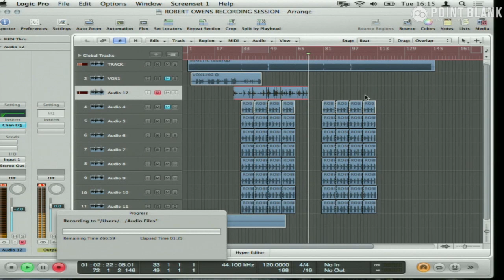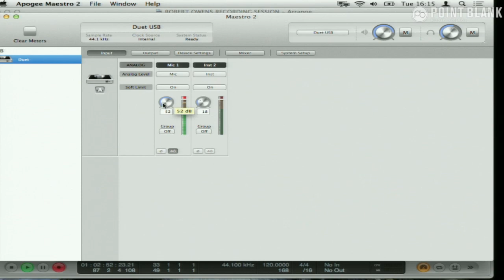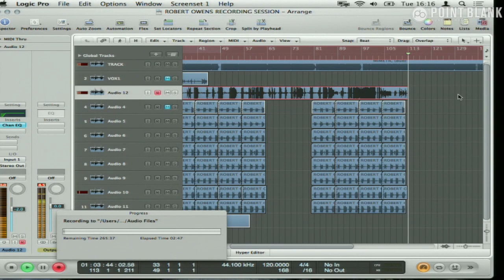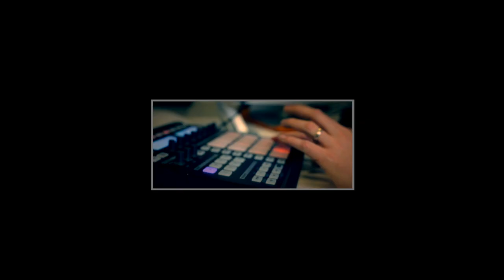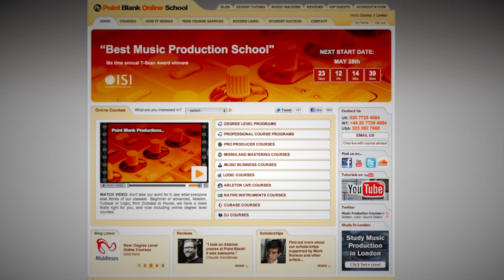Robert Owens & Raffertie - Recording Vocals. Masterclass Highlights 008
One of the original voices of house music joined our tutor Raffertie for a session on how to record vocals. Here are the highlights: Improvisation [00:12]. Working with a vocalist [03:41]. Tips for vocalists [07:38].]

Point Blank is based in London, the home of electronic music, and has been voted 'Best Music Production and DJ School' by DJ Mag. You can learn Ableton Live or Logic Pro via our online courses or in our state-of-the-art studios in Hoxton.